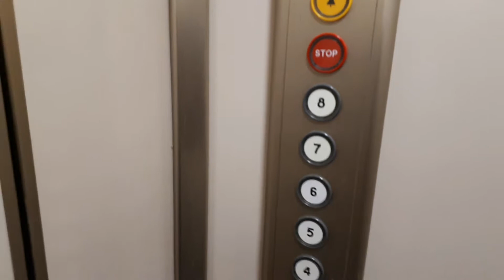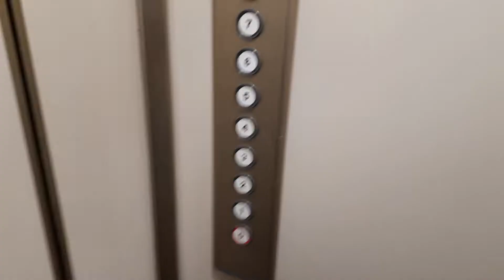Лифт в жилом здании г. Рим